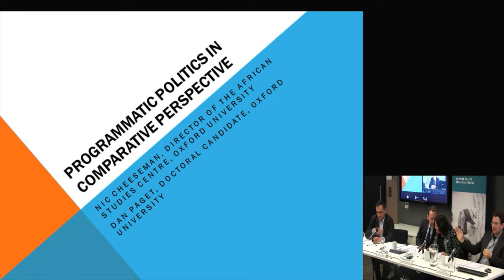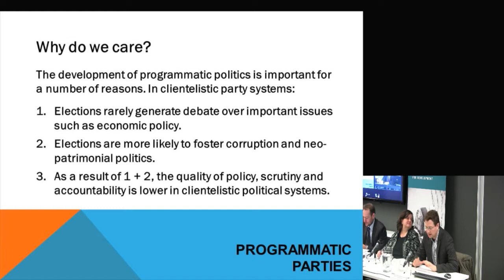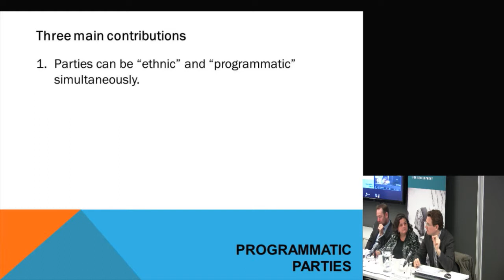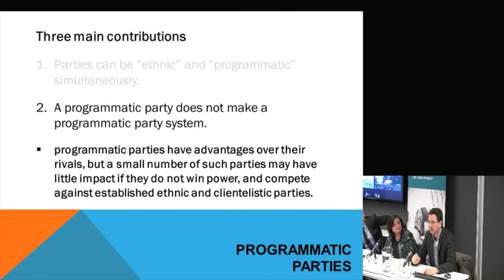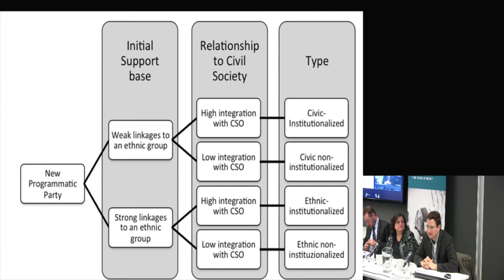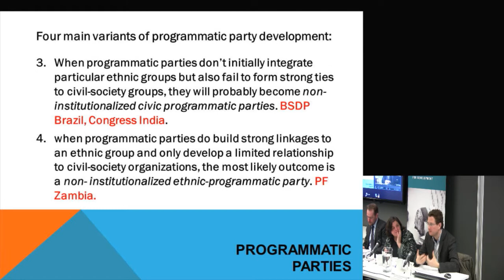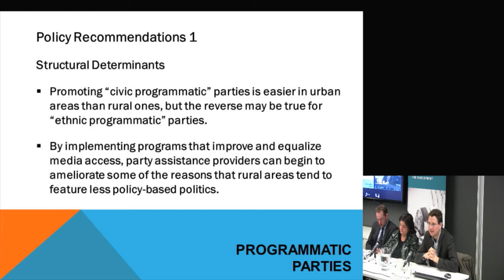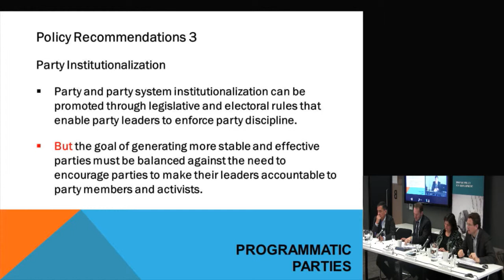Dr Nic Cheeseman - Beyond elections: what role for political parties in development?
Dr Nic Cheeseman - University Lecturer in African Politics, African Studies Centre, Oxford University - discusses what kinds of political parties may be better suited to pursue longer-term developmental policymaking. This event - Beyond elections: what role for political parties in development? - was held on 19 November at ODI offices, London.